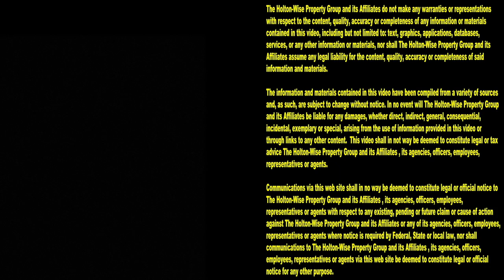Cleveland CMHA: Section 8 Housing Tour | Cleveland Area Houses For Rent - 1380 E 43rd (Down)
This is Cleveland! If you are looking to find affordable housing on Cleveland's east side, HoltonWiseTV is here for Cleveland tenants like you. In this episode of The Cleveland Area Houses For Rent Show the HoltonWiseTV crew takes Cleveland renters on a tour of the east side duplex in the Cleveland housing market. Cleveland is one of the most affordable real state markets in the USA and this Cleveland duplex accepts Section 8, EDEN, CHMA and other low income housing assistance. HoltonWise is affordable living in Cleveland made easy.

1380 E 43rd. Cleveland, Ohio 44103 (Down)